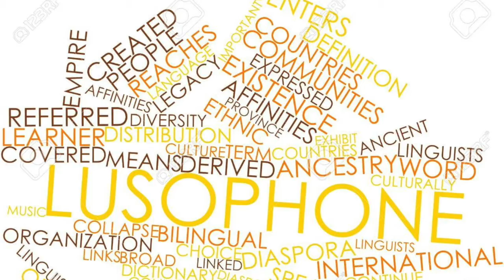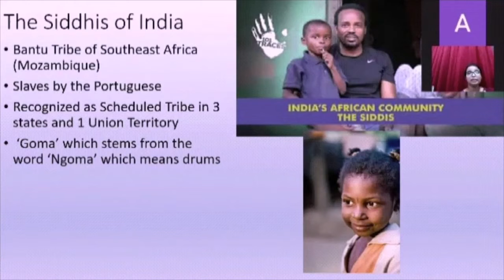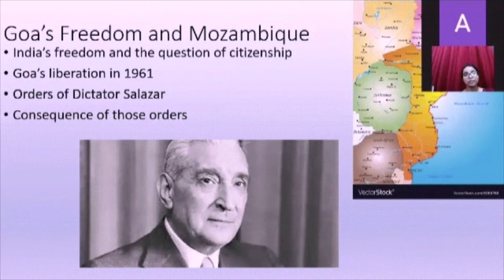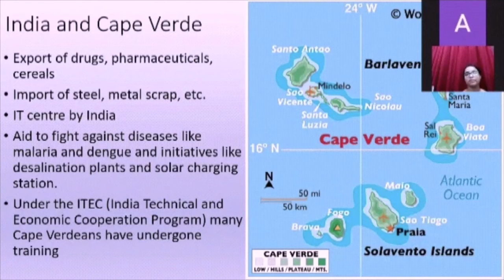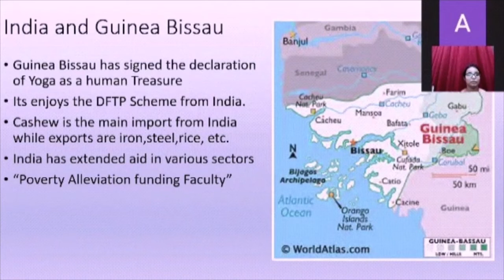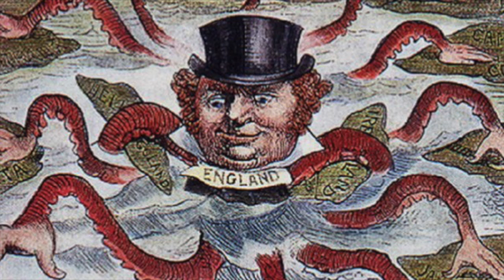Lusophone countries in Africa and their relations with India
This video briefly explores the relations between India and Lusophone countries in Africa

A video by Afreen Khan and Dhanashree Pote from the 2021 cohort of interns at the Centre for African Studies, University of Mumbai.